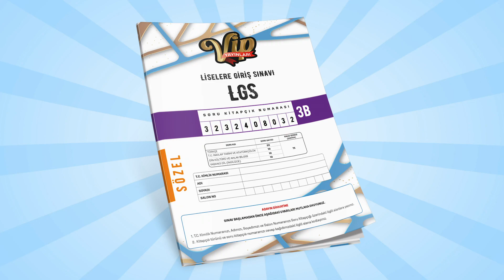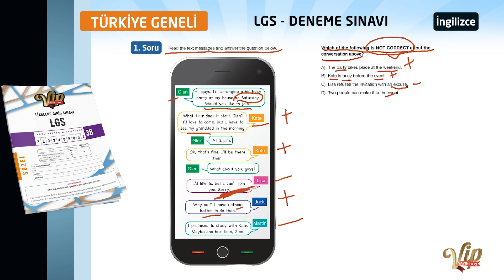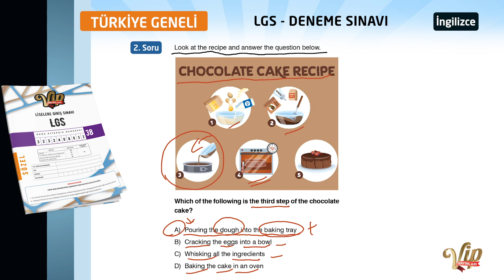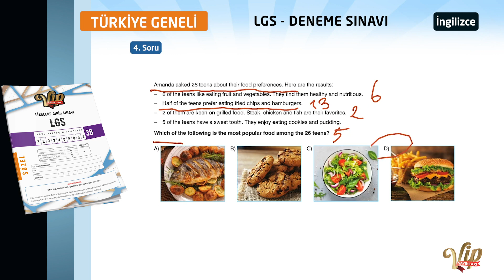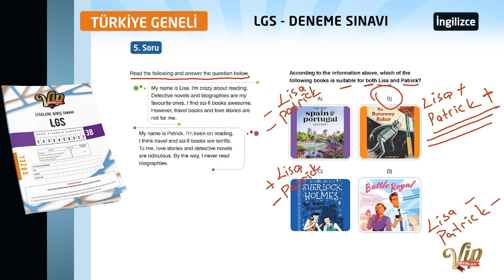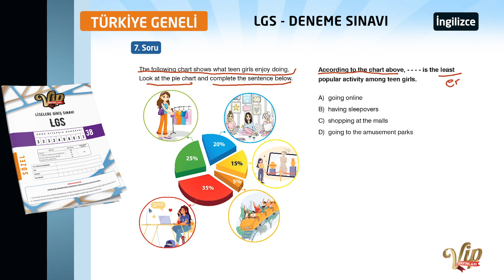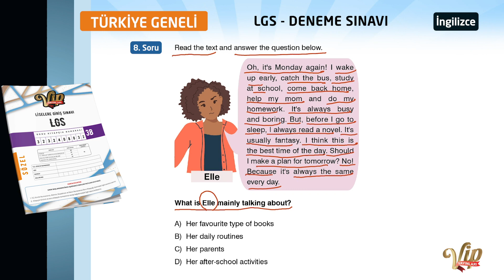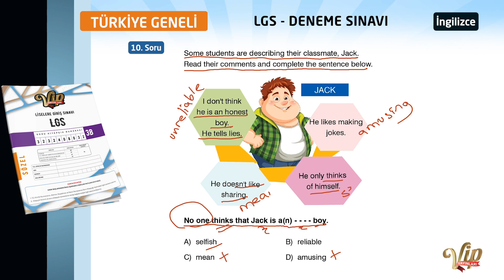VİP YAYINLARI TÜRKİYE GENELİ DENEME SINAVI 3 - LGS SÖZEL İNGİLİZCE B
ARALIK 2023 Türkiye Geneli Deneme Sınavı 3 Sözel Bölüm İngilizce B Kitapçığı Video Çözümleri

00:00 Soru 1
02:46 Soru 2
04:11 Soru 3
05:35 Soru 4
07:16 Soru 5
09:32 Soru 6
11:11 Soru 7
12:13 Soru 8
13:53 Soru 9
15:34 Soru 10